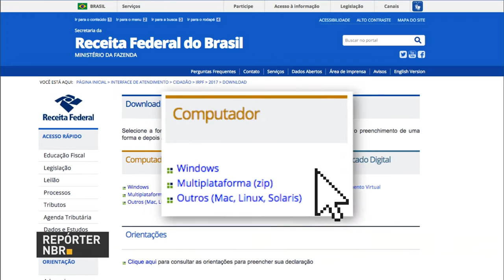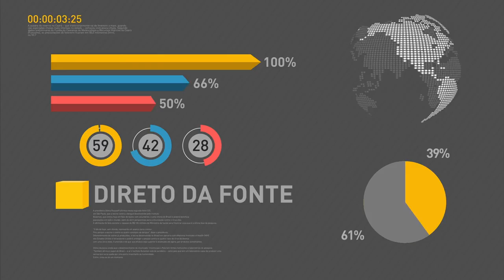Força Nacional e Polícia Militar vão atuar em conjunto para combater a criminalidade em Aracaju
REPÓRTER NBR 10H - 02.03.17: Começa o prazo para entrega da declaração do Imposto de Renda 2017. A Receita estima que 28 milhões de pessoas devem fazer a declaração este ano. Força Nacional e Polícia Militar de Aracaju vão trabalhar em conjunto para combater a criminalidade na capital sergipana. E mais: Força Aérea transporta 3 mil cestas básicas para cerca de 4 mil pessoas que estão ilhadas às margens da BR-163, no Pará.